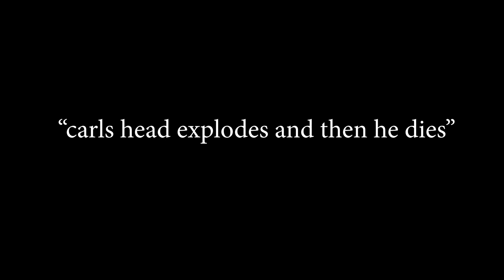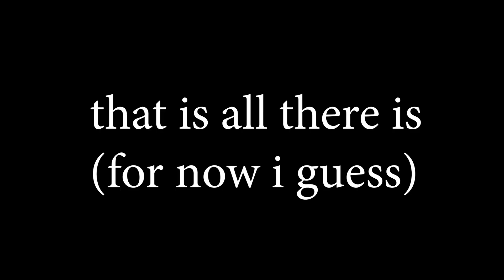roblox animations i found on my old computer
0:00 - brick head
0:46 - npcs are becoming smart
1:26 - end